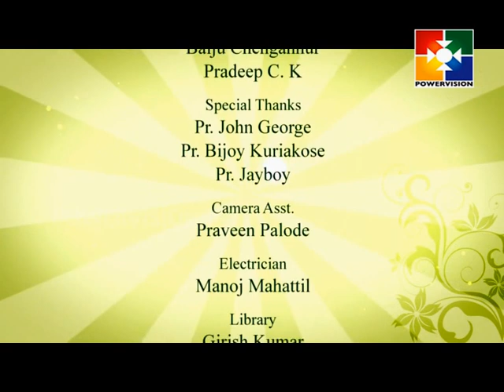Olive Music fest │Powervision TV │Episode # 04